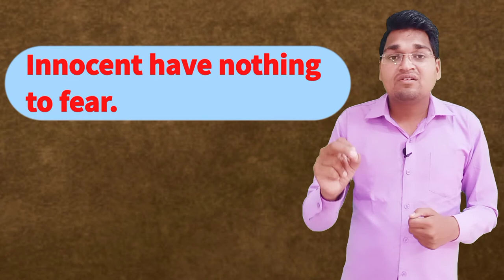सीखिए शानदार कहावतें अंग्रेजी में | 5 Best Proverbs in English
सीखिए 5 शानदार कहावतें अंग्रेजी में | 5 Best Proverbs in English

Watch "दूसरों का ध्यान आकर्षित करने वाले धमाकेदार Sentences | How To Speak English" on YouTube

Watch "use of about to in english grammar | How To Speak English by ECLE" on YouTube

सीखिए 5 शानदार कहावतें अंग्रेजी में
5 Best Proverbs in English
English Proverbs by ecle
english proverbs with hindi meaning
what is proverbs in english grammar
english proverbs with meanings and examples
daily use proverbs in english
kahawat in english
proverbs english grammar
proverbs explanation
proverbs for kids
proverbs for students
proverbs grammar english
proverbs hindi to english
proverbs how to pronounce up

0.00 Introduction
1:24  भैंस के आगे बीन बजाना ।
2:28 लोहे को लोहा काटता है ।
3:11  कर बुरा सो हो बुरा ।
4:33  सांच को आंच नहीं
5:08 Ending